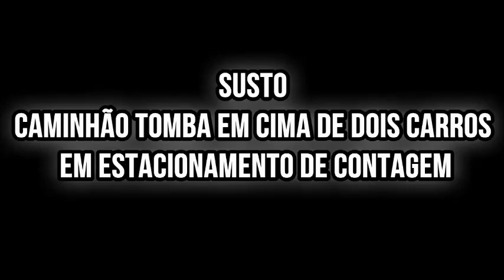Caminhão tomba em cima de dois carros parados em estacionamento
Um caminhão MB 1620 baú carregado de gôndolas de supermercado tombou na manhã desta quarta-feira(3), em cima de dois veículos populares que estavam parados no estacionamento da empresa Tambasa
 o condutor do caminhão relatou que a carga pendeu para a esquerda, o que favoreceu o tombamento. O motorista do caminhão saiu ileso. No momento do acidente, dentro dos carros atingidos, não havia ninguém.
Ao entrar na empresa existe uma pequena curva, na hora de realizar essa manobra a carga pendeu para a esquerda e o tombamento foi inevitável.